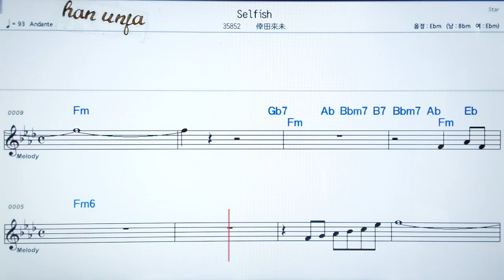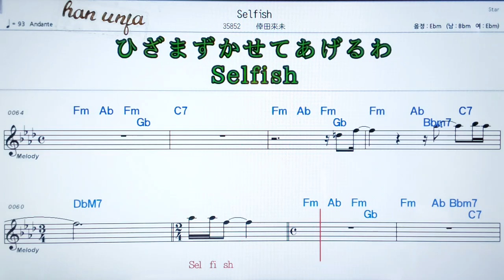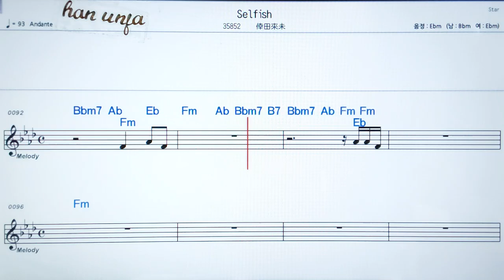💖Selfish//코오다쿠미 ✌カラオケ.日本の曲( 한글 발음)악보, 코드 ,Karaoke*카라오케 반주